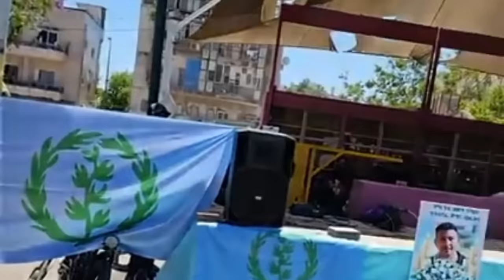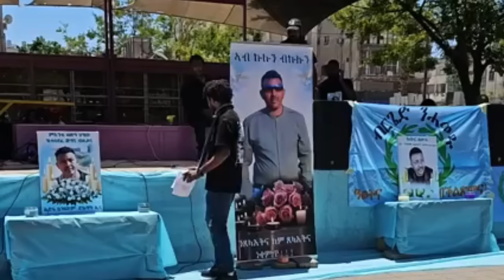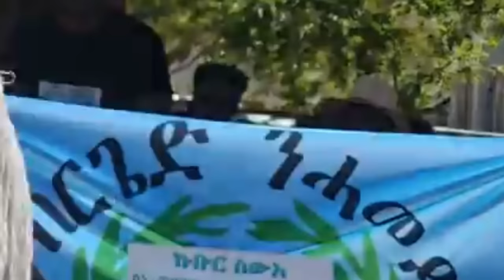Mestyat Betna | ስነ-ስርዓት ቀብሪ ስዉእ ሰለሙን ሓጎስ (ወዲ ሓጎስ)